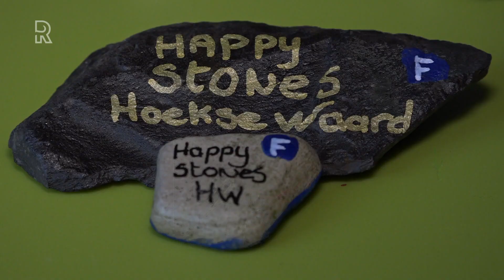Welkom bij Rijnmond